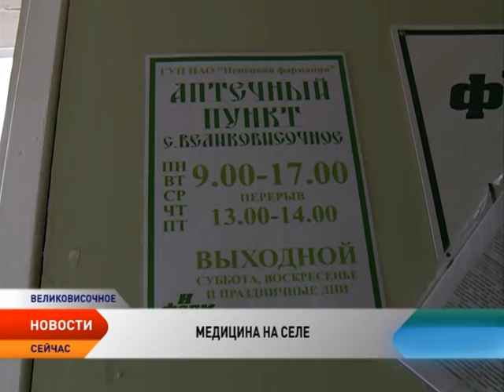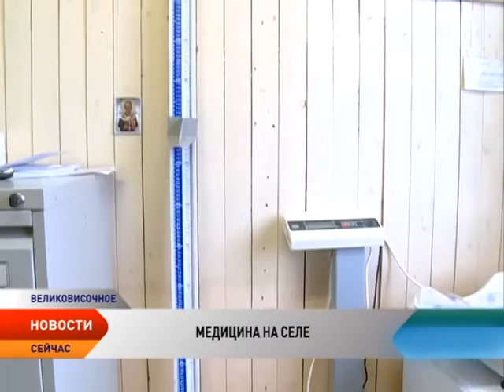Больница Великовисочного ждет капитального ремонта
Ненецкая окружная больница активизировала работу по привлечению в регион медиков. Учреждение выставило для потенциальных соискателей из округа и других субъектов России более 100 вакансий. Регион нуждается в специалистах по УЗИ и лучевой диагностике, акушерах-гинекологах, педиатрах, ЛОРе, а также среднем медицинском персонале. Необходимы сегодня врачи и в сельских медучреждениях. Так Великовисочной участковой больнице требуются фельдшеры. Особенно в летнее время, когда сотрудники уходят в отпуска. К слову, отсутствие кадров не единственная нужда учреждения.

Подробности в материале Валентины Чибичик.